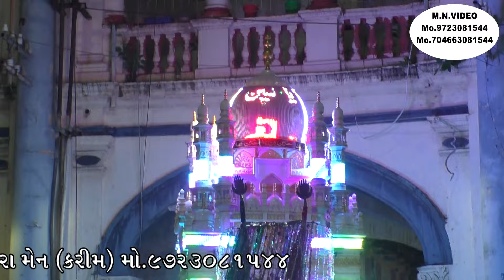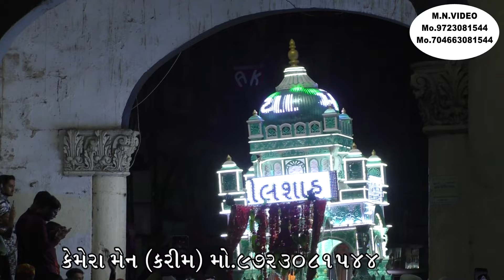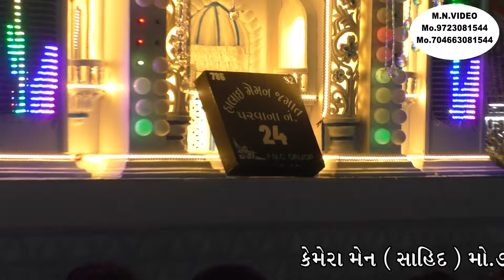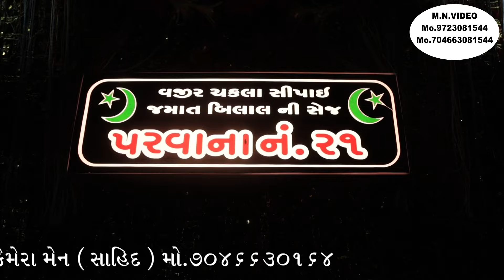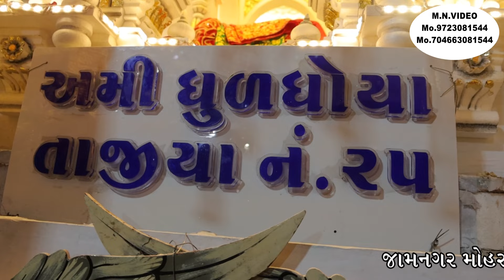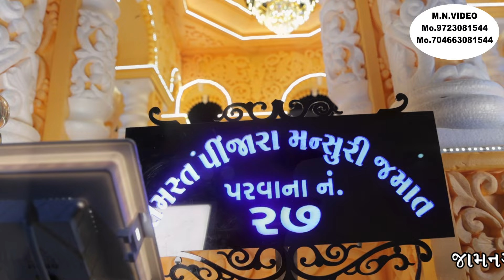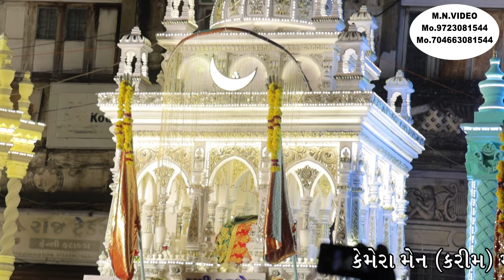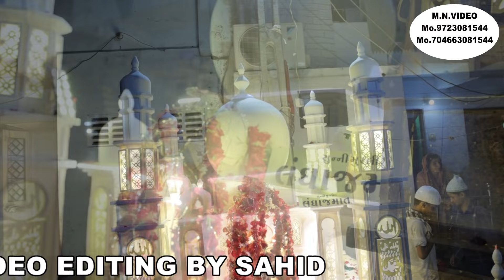jamnagar Muharram 2024 jamnagar tajiya Muharram 2024 Muharram jamnagar 2024 muharram2024 part 1